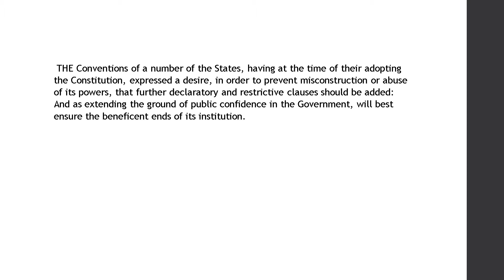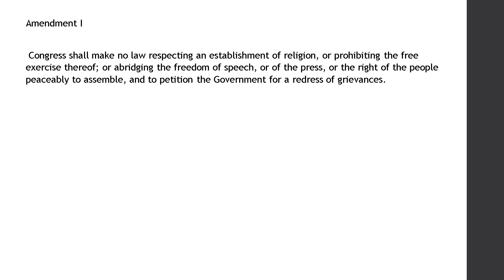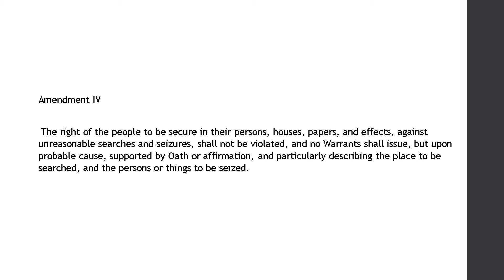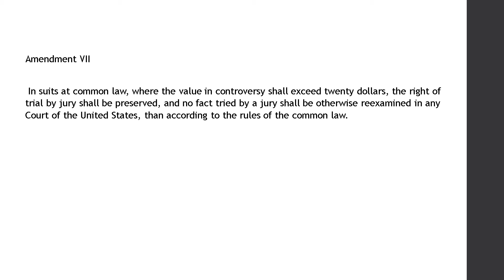The Amendments to the Constitution – Part 1 of 4 - The Bill of Rights Founding Fathers Series * PITD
The Amendments to TheConstitution – Part 1 of 4 - The BillOfRights Founding Fathers Series * PITD Congress of the United States begun and held at the City of New-York, on Wednesday the fourth of March, one thousand seven hundred and eighty nine
 THE Conventions of a number of the States, having at the time of their adopting the Constitution, expressed a desire, in order to prevent misconstruction or abuse of its powers, that further declaratory and restrictive clauses should be added: And as extending the ground of public confidence in the Government, will best ensure the beneficent ends of its institution.
 RESOLVED by the Senate and House of Representatives of the United States of America, in Congress assembled, two thirds of both Houses concurring, that the following Articles be proposed to the Legislatures of the several States, as amendments to the Constitution of the United States, all, or any of which Articles, when ratified by three fourths of the said Legislatures, to be valid to all intents and purposes, as part of the said Constitution; viz.
 ARTICLES in addition to, and Amendment of the Constitution of the United States of America, proposed by Congress, and ratified by the Legislatures of the several States, pursuant to the fifth Article of the original Constitution.
(Note: The first 10 amendments to the Constitution were ratified December 15, 1791, and form what is known as the “Bill of Rights.”)

 Amendment I-
 Amendment II-
 Amendment III-
 Amendment IV-
 Amendment V-
 No person shall be held to answer for a capital, or otherwise infamous crime, unless on a presentment or indictment of a Grand Jury, except in cases arising in the land or naval forces, or in the Militia, when in actual service in time of War or public danger; nor shall any person be subject for the same offence to be twice put in jeopardy of life or limb; nor shall be compelled in any criminal case to be a witness against himself, nor be deprived of life, liberty, or property, without due process of law; nor shall private property be taken for public use, without just compensation.
 Amendment VI-
 In all criminal prosecutions, the accused shall enjoy the right to a speedy and public trial, by an impartial jury of the State and district wherein the crime shall have been committed, which district shall have been previously ascertained by law, and to be informed of the nature and cause of the accusation; to be confronted with the witnesses against him; to have compulsory process for obtaining witnesses in his favor, and to have the Assistance of Counsel for his defence.
 Amendment VII-
 In suits at common law, where the value in controversy shall exceed twenty dollars, the right of trial by jury shall be preserved, and no fact tried by a jury shall be otherwise reexamined in any Court of the United States, than according to the rules of the common law.
 Amendment VIII-
 Excessive bail shall not be required, nor excessive fines imposed, nor cruel and unusual punishments inflicted.
 Amendment IX-
 Amendment X-
To view the Full text of The Constitution of the United States and view the Signers visit the National Archives Also visit our other Founding Fathers Series: *** I am a proud American, blessed father, a staunch 2A activist and a Marine Corps Veteran that just happens to be 100% blind. This is a look at the Second Amendment, firearms, self Defense, Constitutionally protected rights, Liberty and Freedom from the perspective of a Visually Impaired, Blind American.